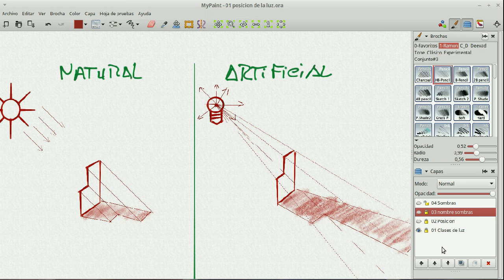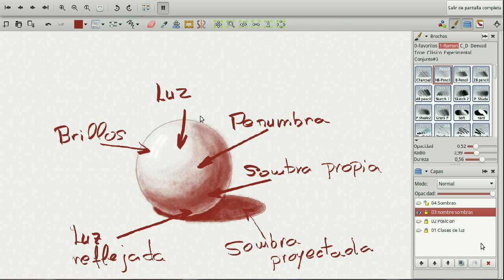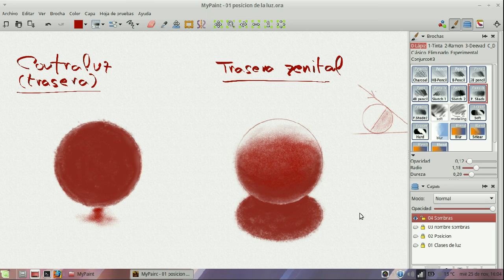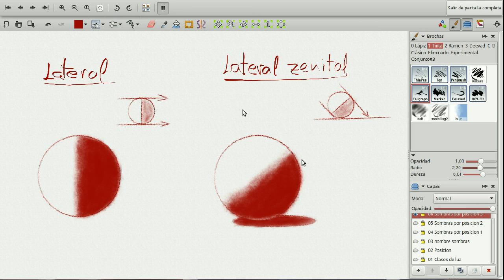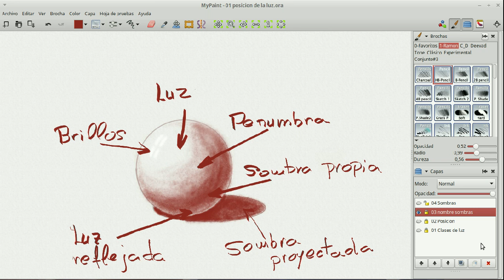MyPaint 11 las sombras en dibujo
Cómo se forman las sombras y se representan según la posición de la fuente de luz.